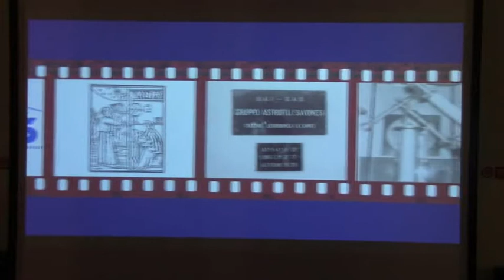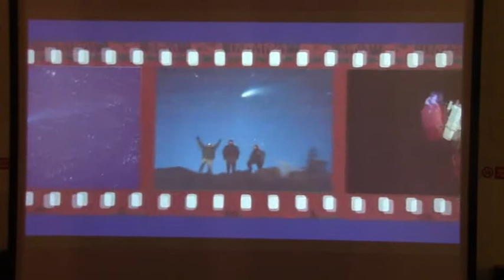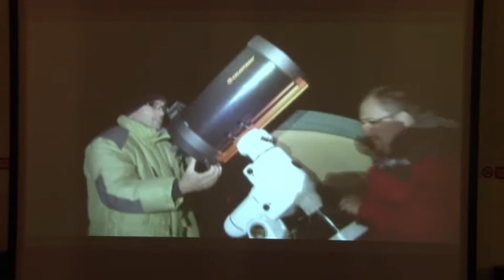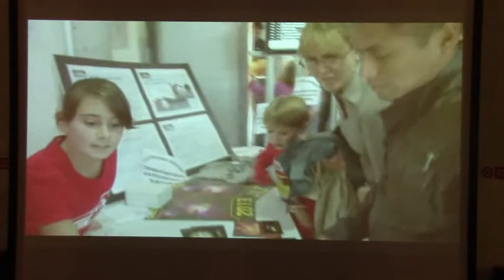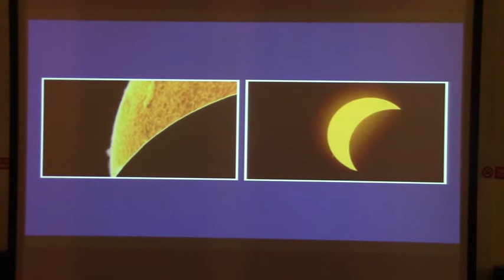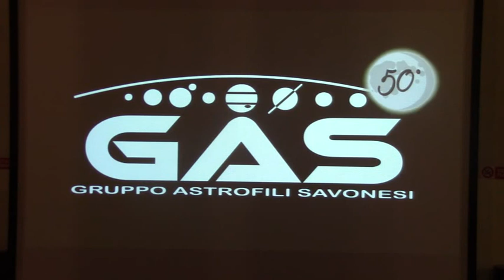Conferenza di Caterina Avanzino (Polaris) - presentazione Gruppo Astrofili Savonesi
Presentazione della conferenza "Onda su onda: le onde gravitazionali e l'inizio di una nuova Astronomia" tenuta da Caterina Avanzino presso il Museo di Storia Naturale di Genova - Presentazione del GAS - Gruppo Astrofili Savonesi